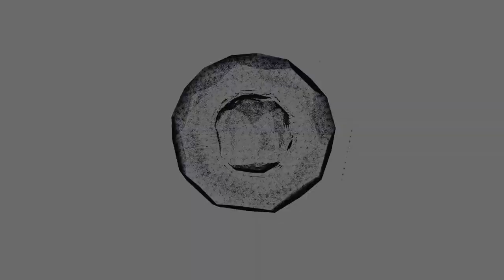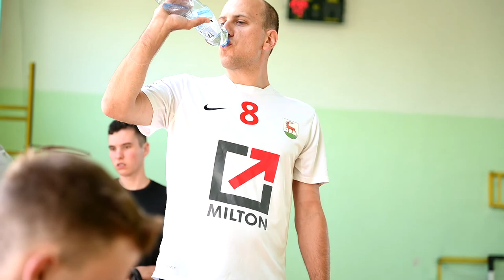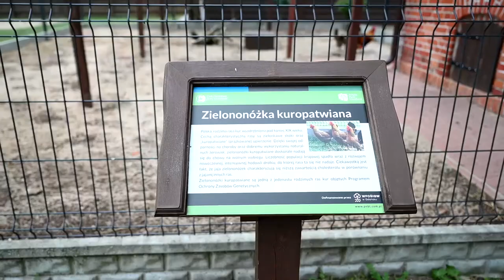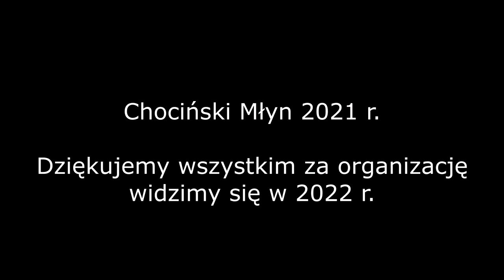Obóz sportowy Chociński Młyn 2021 - SKS Piast Rzepin